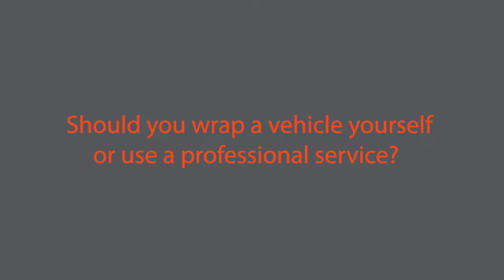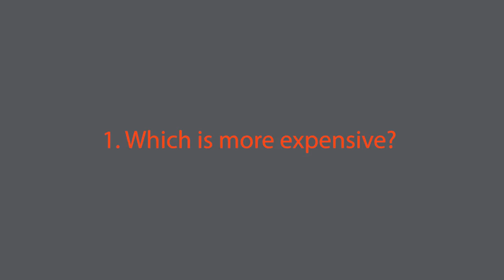Vehicle wrapping DIY vs professional service | Raccoon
Looking to wrap a fleet of vans or custom project? Wrapping is a great way of changing the design of your vehicle without the need for a respray. Whether it be a colour change or branding overhaul, wrapping is your friend.
So, is it worth wrapping a vehicle yourself or should you hire a professional? Let’s break down the advantages and disadvantages to find the best fit for you using 6 key questions.

0:00 - Intro
1:41 - 1. Which is more expensive?
2:31 - 2. Which takes longer?
2:59 - 3. What happens if things go wrong?
3:44 - 4. Which will look better?
4:21 - 5. Should I wrap my vintage restoration project?
4:54 - 6. Should I wrap my van fleet?
5:39 - What are my next steps?